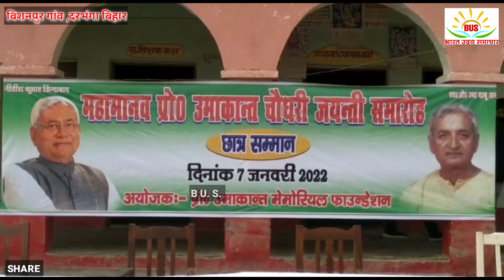दरभंगा कोने-कोने से आए लोग जिले में टॉपर छात्रों को किया गया सम्मानित उमाकांत बाबू के जयंती समारोह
दरभंगा के कोने-कोने से आए लोग जिले में टॉपर छात्रों को किया गया सम्मानित, उमाकांत बाबू के जयंती समारोह पर#Bus